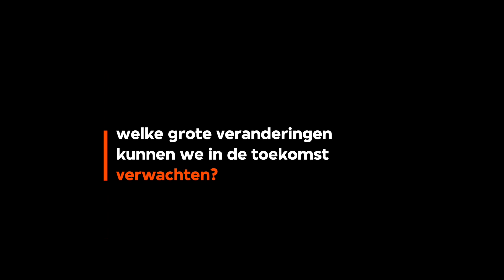Tegenlicht Talk: Erik Brynjolffson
Erik Brynjolfsson is professor en onderzoeker aan het MIT. Co-auteur van The Second Machine Age. Hij vertelt bij Tegenlicht Talks over de invloed van robots op onze economie en maatschappij.

Deze Tegenlicht Talk hoort bij de aflevering 'Gratis geld'.